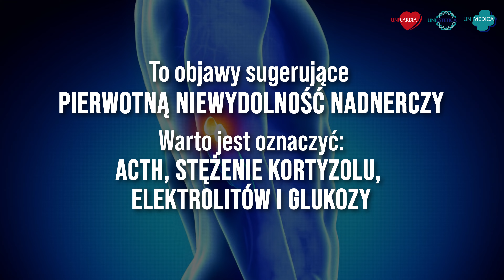Jakie badania warto wykonać przed wizytą u Endokrynologa?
W dzisiejszym materiale Specjalista Endokrynolog dr. hab. n. med. Agata Bałdys - Waligórska odpowie Państwu na pytanie: jakie badania warto wykonać przed wizytą u Endokrynologa?

Umów się na wizytę już dziś!